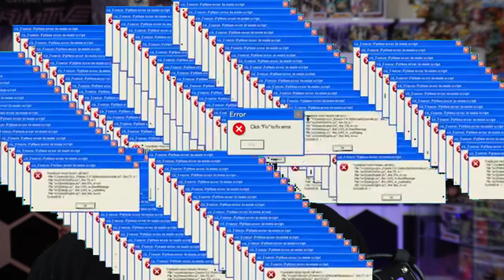CRAZIEST ANIME EVER! | Ninja Kamui Episode 3 Reaction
Ninja Kamui Episode 3 Gives us More Fights & More Ninjas?!

Hello There! Glad to see you here and I hope you have fun :)

Lets Go Shopping!

Video Chapters

0:00 - Intro
0:48 - SUS NINJA!
1:58 - Meet Reaper
2:40 - The Duck
4:20 - Energy Drink?
4:40 - Lady's MAN
6:00 - The Real BAD GUY
6:34 - Ninja vs Ninja
7:46 - Outro